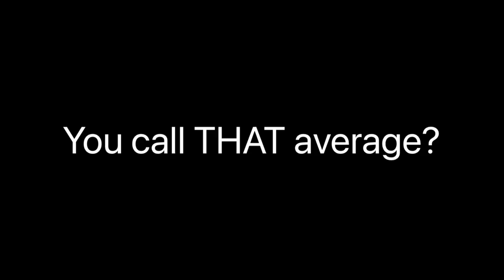Martha WAS An Average Dog…